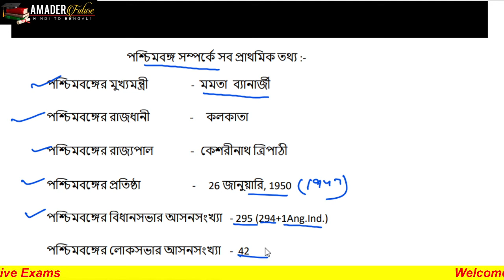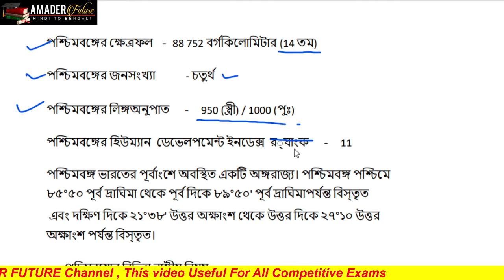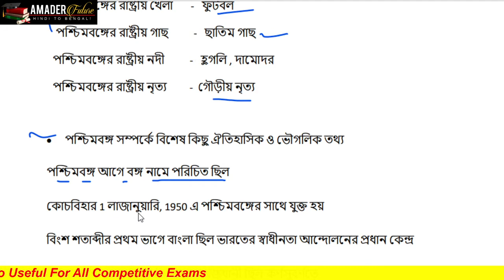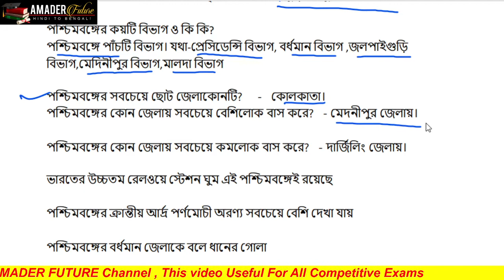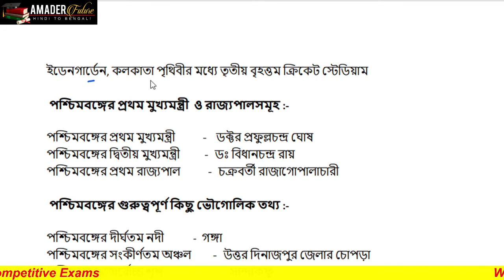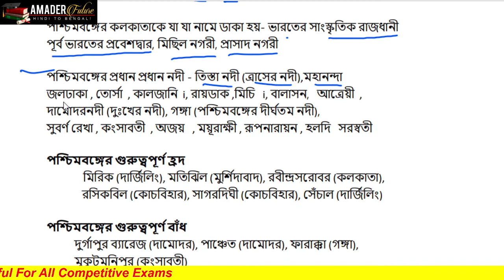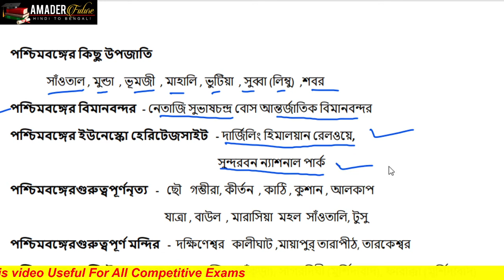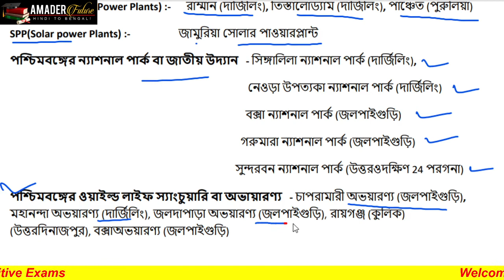West Bengal Reletive GK|পশ্চিমবঙ্গ সম্পর্ক প্রশ্ন |WBP SI &Constable |Raillway| Bengali|Abhimanyu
West Bengal Reletive GK|পশ্চিমবঙ্গ  সম্পর্ক  প্রশ্ন
 | WBP SI & Constable | Raillway| Bengali| By-Abhimanyu | AMADER FUTURE|

motion education, motion crash course, motion definition motion science definition, motion science examples, motion science lessons, motion physical science
সামান্য বিজ্ঞান পার্ট
 বিগত পরিক্ষার প্রশ্ন উত্তর  বাংলাতে সমাধান

Most important and previous Year objective Question

ALP & Technician , NTPC , GROUP -D , and all Govt . Job
 || by Abhimanyu || AMADER FUTURE ||